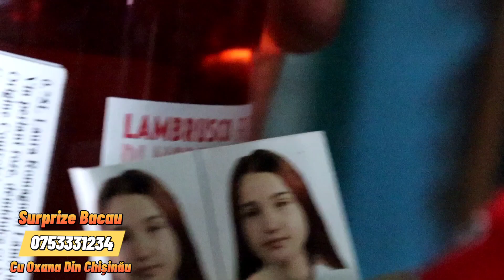Com Beresti -Bistrita-Padureni-Bacau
⭐️Surpriza Nr 584#⭐️⭐️⭐️⭐️⭐️
⭐️Super Oferta De 490 Lei Acum La Surprize La Domiciliu Bacău ⭐️ ☎️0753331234☎️
Dispunem de mascotele Miky si Minnie Mouse-Tom și Jerry-Spiderman si Inimioara Norocoasă.
Mascotele sunt gratuite luna Iunie -Iulie și August daca cineva din familie se imbraca în ele.
Va oferim contract inaintea platii cu ceea ce veti primi la surpriza . Contractul va fi cu stampila societatii noastre ‼️SC Surprize La Domiciliu Bacău SRL‼️ deoarece sunt persoane care incaseaza in numele  noastru. Dupa ce se face plata va emitem si bon fiscal pentru garantia dumnevoastra
❤️În aceasta oferta sarbatoritul va primi:💗
🎂Tort 1kg
🌹Buchet Flori- (🍾 Pentru Barbati  In Loc De Flori Ducem Cadou 🍾O Sticla De Vin)
🍾Sampanie-
🎶Melodie Dedicata
🏞 Felicitare Personalizata
 🎉Artificii Si Lumanari Tort
🎑 Poze
🎥Filmare Video.❤️
⭐️⭐️⭐️Pretul Ofertei Este Valabila In Orasul Bacu si la o Distanta Maxima de 10 Km In Afara Orasului)
La o distanta mai mare de 10 km pretul variaza in functie de locatia surprizei.⭐️⭐️⭐️⭐️Surpriza Nr 583#⭐️⭐️⭐️⭐️⭐️
🎂Tort 1kg
🍾Sampanie-
🎶Melodie Dedicata
🏞 Felicitare Personalizata
🎑 Poze
🎥Filmare Video.❤️
La o distanta mai mare de 10 km pretul variaza in functie de locatia surprizei.⭐️⭐️⭐️